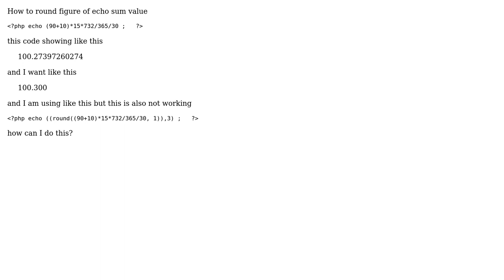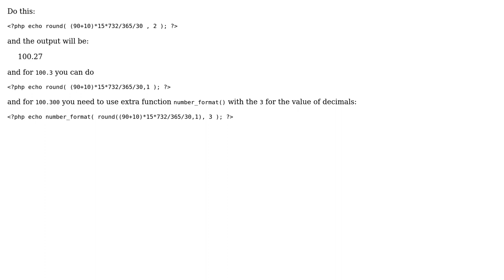How to round figure of sum value? (2 Solutions!!)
How to round figure of sum value?

With thanks & praise to God, and with thanks to the many people who have made this project possible! | Content (except music & images) licensed under CC BY-SA | Music | Images & others | With thanks to user zzlalani user user3000993 user MkBht and the Stack Exchange Network Trademarks are property of their respective owners. You are responsible for your own actions.